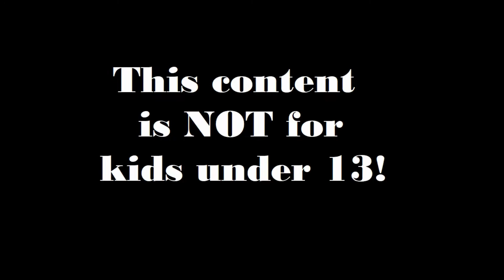S17 W06 B4DZ vs. DOE8 - Marvel Contest of Champions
Besonderen Dank an Elric78 für das tolle Thumbnail 😘